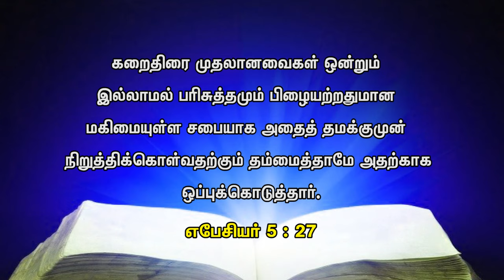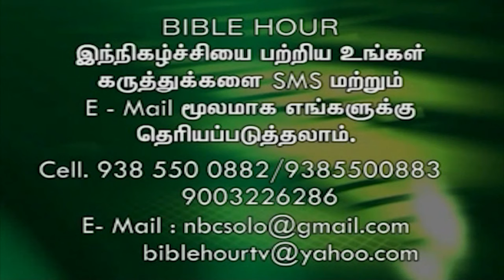Melchizedek - மெல்கிசேதேக் 01